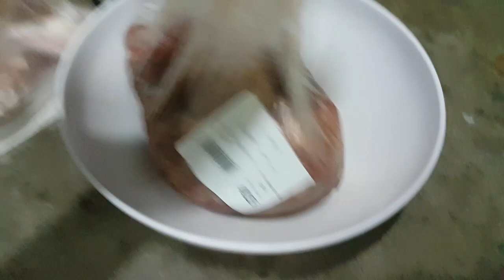พ่อครัวตัวดำโชว์เมนูยอดฮิต!! ที่ครัวลุงเวช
ขอขอบคุณที่ติดตาม ติดต่อ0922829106